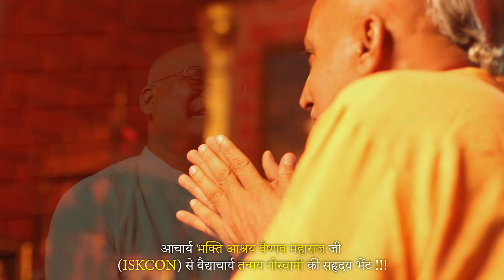SPIRITUAL INTERACTION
HH BHAKTI ASHRAYA VAISHNAV SWAMI WITH VAIDYA ACHARYA TANMAY GOSWAMI